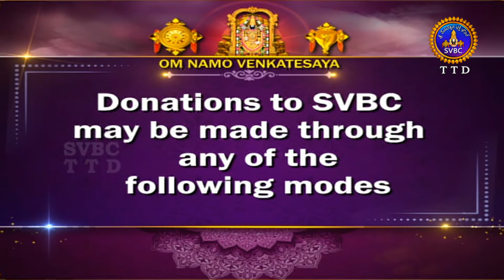సభాపర్వం | SABHAPARVAM | TIRUMALA | 20-09-2022 | SVBC TTD